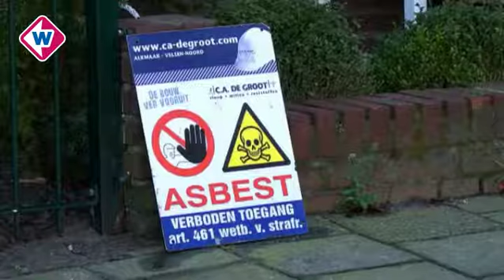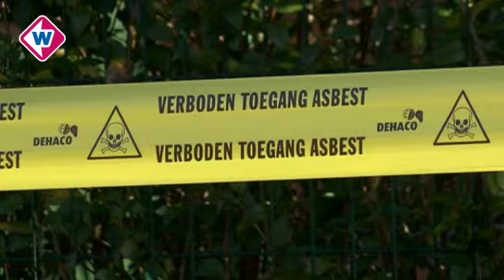Nog steeds stukken asbest op straten rond afgebrande loods in Wateringen